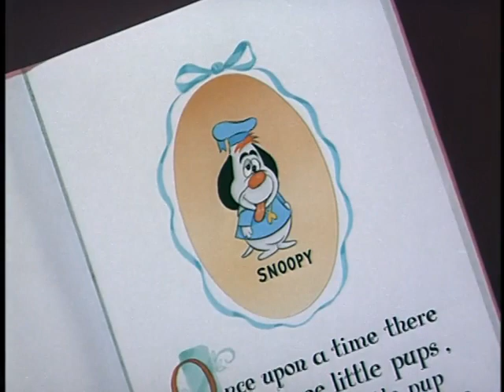The Three Little Pups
Directed By: Tex Avery